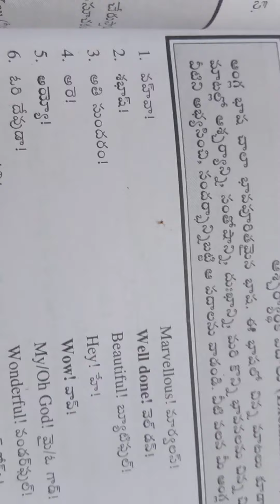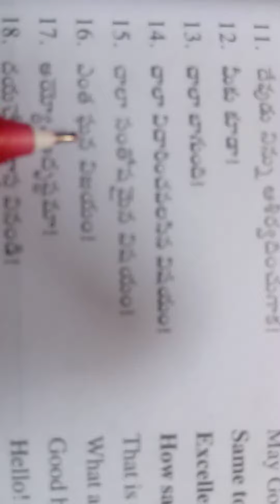ఆశ్చర్య ఆర్ధకాలు English లో నేర్చుకుందాం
in this video you can learn how to make exclamation words in English